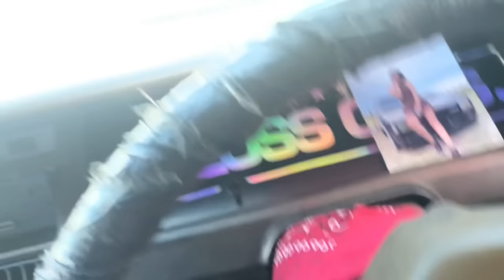I LOWERED MY STANCE CAR EVEN MORE !!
ALONG AWAITED VIDEO ! SO MUCH MORE WILD THINGS ARE ON THE WAY ! TIME TO LOCK THE DIFF😈